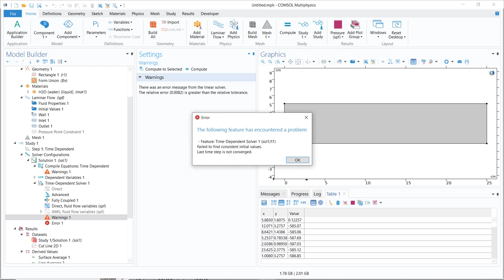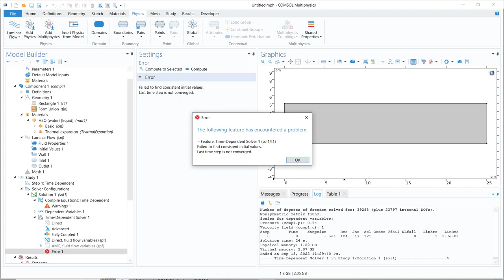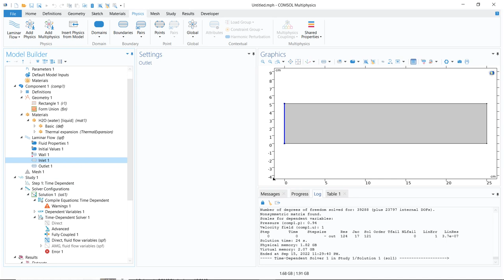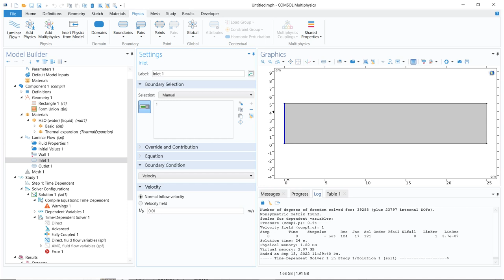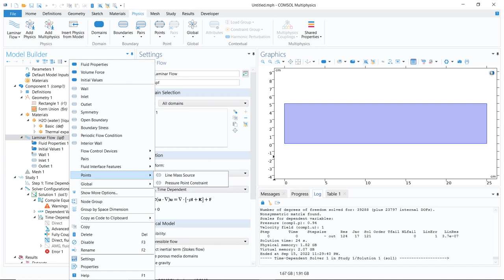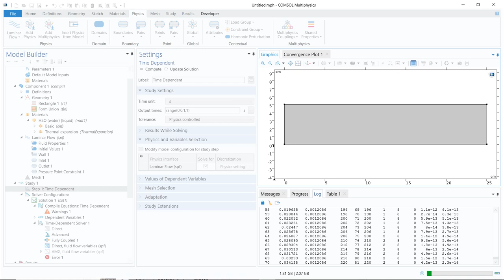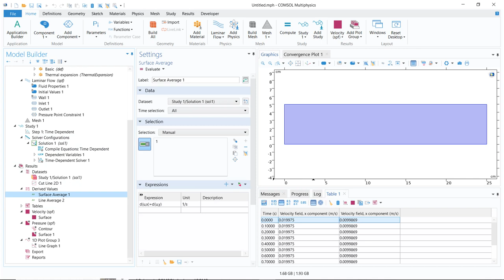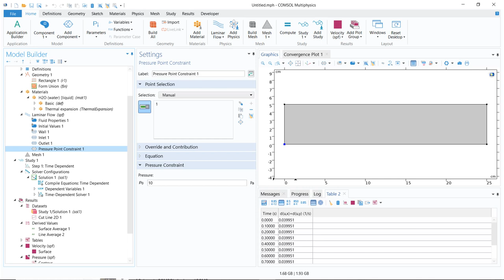Error Last time step is not converged in COMSOL